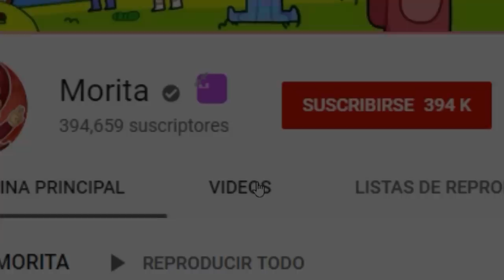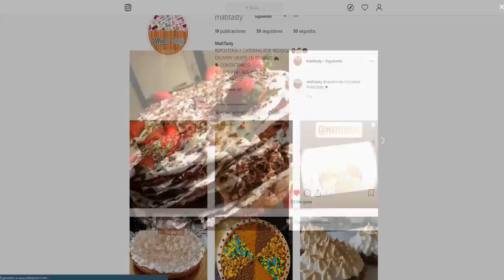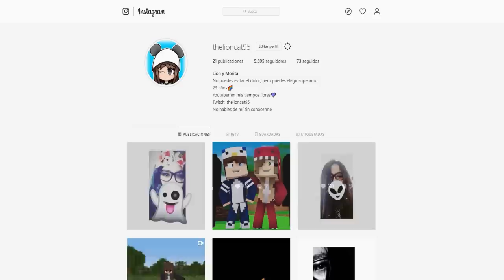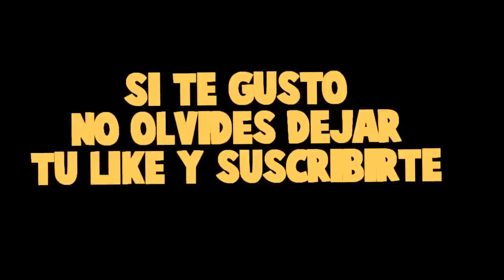¡ENCONTRÉ EL MINERAL DE MIKECRACK MÁS INCREÍBLE EN MINECRAFT! 🙊